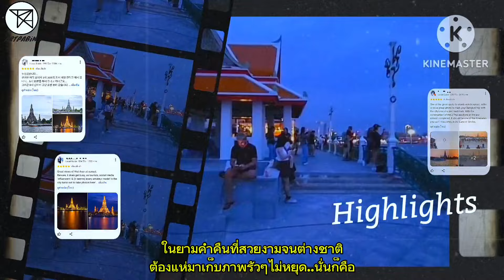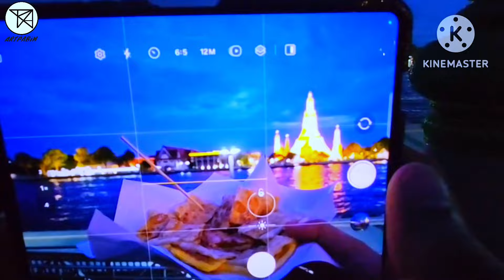ต่างชาติ ลือสนั่น!🔥 จุดชมวิวลับ! วัดอรุณ🇹🇭ทั่วโลกแห่ถ่ายรูปไม่หยุด เมืองไทยสวยอลังการขนาดนี้เลยเหรอ?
ต่างชาติลือสนั่น!🔥 จุดชมวิวลับวัดอรุณ🇹🇭 ทั่วโลกแห่ถ่ายรูปไม่หยุด! เมืองไทยสวยอลังการขนาดนี้เลยเหรอ??
Foreigners are Rumored!🔥  Secret View Point at Wat Arun 🇹🇭  People All Over the world flock to take photos non-stop!  Is Thailand really this Beautiful??
เพื่อนๆทราบกันไหมครับว่า เมืองไทย🇹🇭กรุงเทพมีจุดชมวิวลับวัดอรุณ ในยามค่ำคืนที่สวยงามจนต่างชาติ ต้องแห่มาเก็บภาพรัวๆไม่หยุด!🔥 นั่นก็คือ"ท่าเรือวัดโพธิ์"นั่นเอง สำหรับพิกัด จุดชมวิวลับวัดอรุณ อยู่บริเวณถนนมหาราช แขวงพระบรมมหาราชวัง เขตพระนครติดกับวัดโพธิ์และตอนนี้ Admin เข้ามาถึงหน้าซอยประตูนกยูงตรงข้ามวัดโพธิ์แล้ว เดี๋ยวเราเดินเข้าไปในซอยประตูนกยูงไปชมกันสิครับว่านักท่องเที่ยวจะเยอะขนาดไหนบรรยากาศและวิววัดอรุณจะสวยงามจับใจเพียงใด?? ไปชมพร้อมกันเลยนะครับ
🇺🇸 Friends, do you know that?  Thailand🇹🇭Bangkok has a secret viewpoint at Wat Arun.  At night it's so beautiful that it's foreign.  Must flock to keep taking pictures without stopping!🔥 That is "Wat Pho Pier" for the coordinates of the secret viewpoint of Wat Arun.  Located in the Maharat Road area.  Grand Palace Subdistrict  Phra Nakhon District is next to Wat Pho and now Admin has arrived in front of Soi Pratu Nokyung opposite Wat Pho.  Let's walk into Soi Pratu Nok Peacock and see how many tourists there will be and how beautiful the atmosphere and view of Wat Arun will be??  Let's go see together.
🇨🇳 朋友們，你們知道嗎？ 泰國🇹🇭曼谷有個秘密觀景點鄭王廟。 晚上真是美得有異國情調。 必須蜂擁而至不停拍照！ 那就是鄭王廟秘密觀景點的座標「臥佛寺碼頭」。 位於Maharat路地區。 大皇宮街道 Phra Nakhon 區毗鄰臥佛寺，現在管理員已到達臥佛寺對面的 Soi Pratu Nokyung 前方。 讓我們走進Soi Pratu Nok Peacock，看看那裡會有多少遊客，鄭王廟的氛圍和景色會有多美？ 我們一起去看看吧。
🇰🇷 친구들아, 그거 알아?  태국🇹🇭방콕에는 왓 아룬(Wat Arun)이라는 비밀 전망대가 있습니다.  밤에는 너무 아름다워서 낯설다.  멈추지 않고 계속 사진을 찍으려면 모여들어야 합니다!🔥  그것이 왓 아룬의 비밀 전망대의 좌표가 "왓 포 피어(Wat Pho Pier)"입니다.  마하랏 로드(Maharat Road) 지역에 위치하고 있습니다.  그랜드 팰리스 지구  Phra Nakhon 지구는 Wat Pho 옆에 있으며 이제 관리자는 Wat Pho 맞은편 Soi Pratu Nokyung 앞에 도착했습니다.  소이 프라투 녹 피콕(Soi Pratu Nok Peacock)에 들어가서 얼마나 많은 관광객이 방문하는지, 왓 아룬(Wat Arun)의 분위기와 전망이 얼마나 아름다운지 살펴볼까요??  같이 보러 가자.
📌พิกัด location address ท่าเรือวัดโพธิ์จุดชมวิวลับวัดอรุณ
ถนนมหาราช แขวงพระบรมมหาราชวัง เขตพระนคร กรุงเทพ